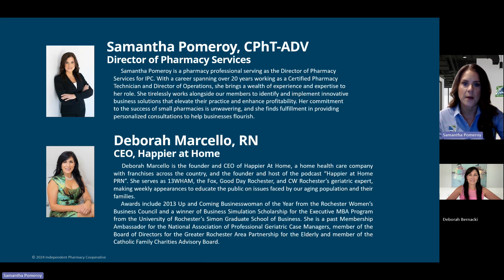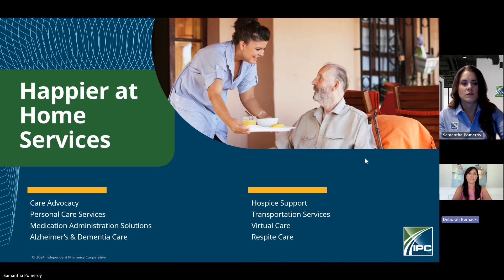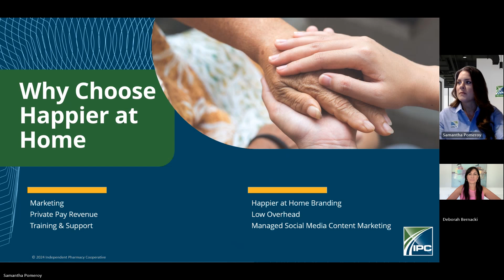Happier at Home Vendor Spotlight July 24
IPC's Samantha Pomeroy discusses how Independent Pharmacies can diversify their business with cash pay home health services with Happier at Home CEO Deborah Marcello.